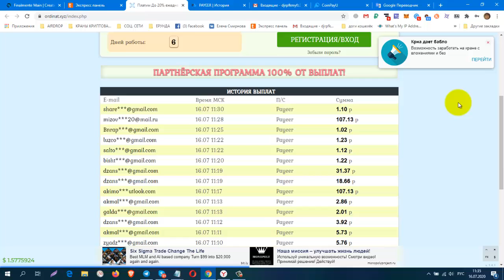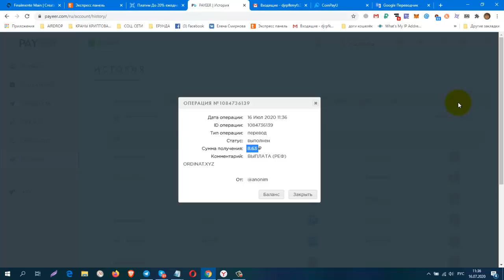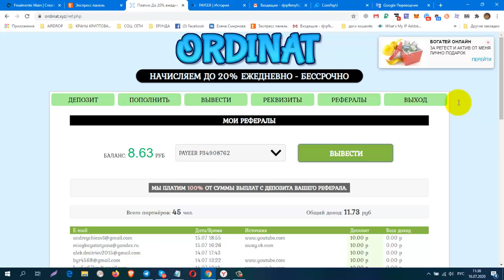БЕЗ ВЛОЖЕНИЙ! ORDINAT, БОНУС 10 РУБ НА ДЕПОЗИТ, ПЛАТИТ! РАБОТАЕТ 7 ДЕНЬ!!!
регистрация
ПАРТНЁРСКАЯ ПРОГРАММА 100% ОТ ВЫПЛАТ!
КОШЕЛЁК payeer.
Perfect Money (Перфект Мани).
обменник Magnetic Exchange
регистр.
постепенно будут добавляться новые краны.